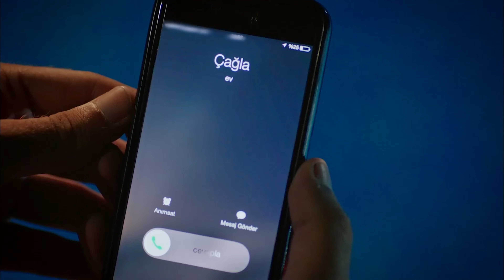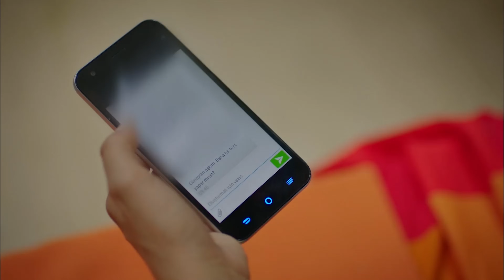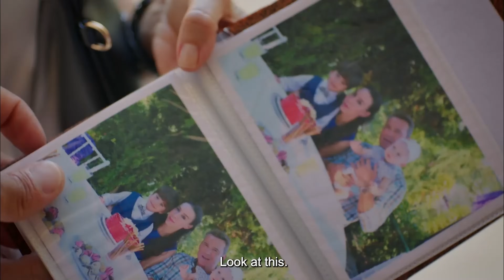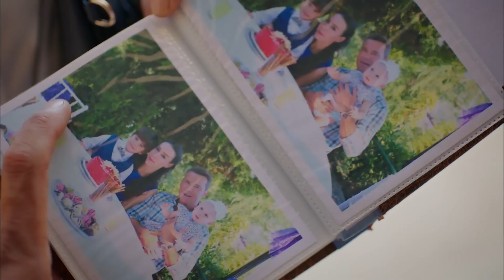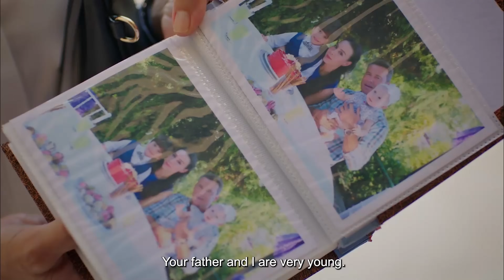Strawberry Smell Full Episode 12 (4K Ultra HD)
Production: Gold Film
Producer: Faruk Turgut
Screenplay: Asli Zengin